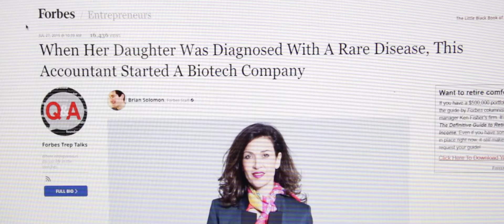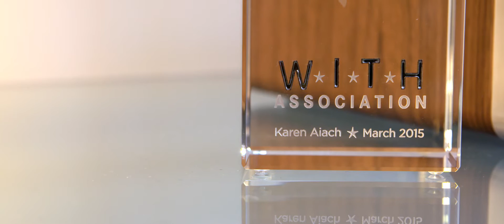THE PROMISE OF GENE THERAPY | SIMA 2017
Director: Dan Hayes
Producer: Chandler Tuttle & Elliot Kotek

2016 | 8 min
France
Language: English

When doctors told Karen Aiach there was no cure for her daughter’s brain disease, she took matters into her own hands. With no scientific background, she created a gene therapy business that can fix the faulty genes in patients like her daughter. Now she’s racing against the clock to extend her daughter’s life and improve the lives of others.

Impact Video: Innovation Finalist, SIMA 2017